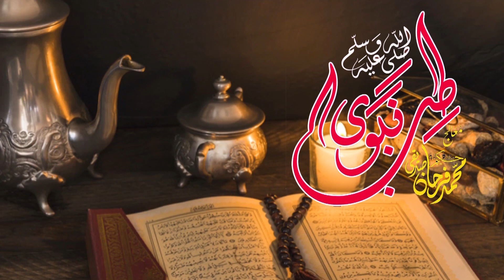Bazo Mein Gutli | Farhan Siddique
Remedies
Home Remedies
Farhan Siddique
Treatment
Diseases
Tibbe Nabavi
Herbal Treatment
Herbal Remedies
Herbal Remedy